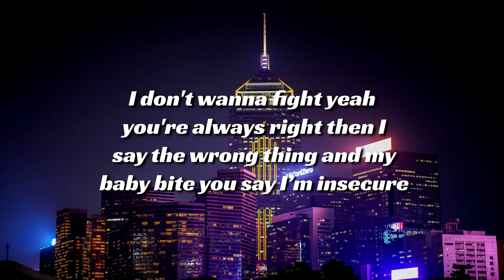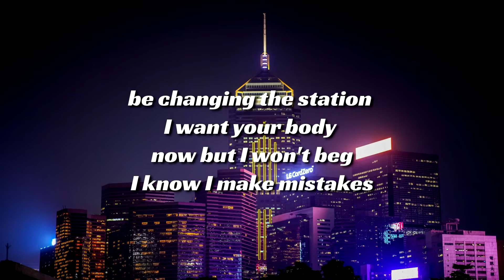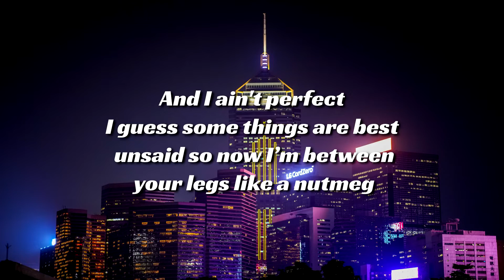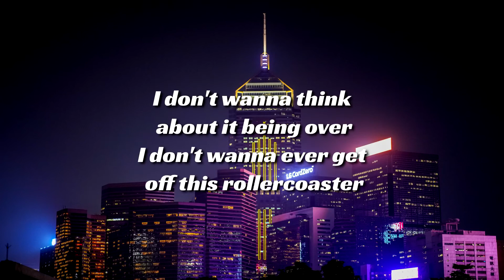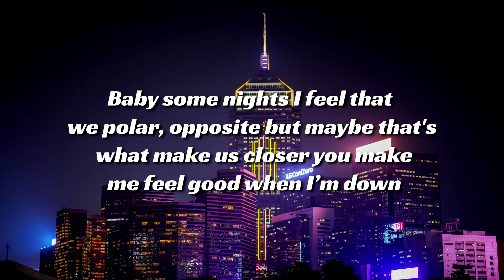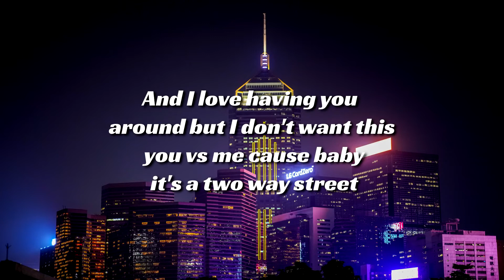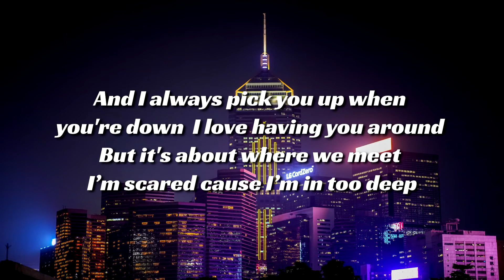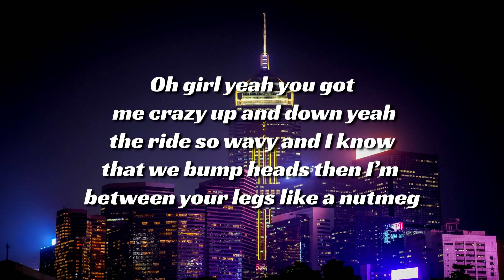Distracted - Nutmeg Ft. Freeds (Lyrics)